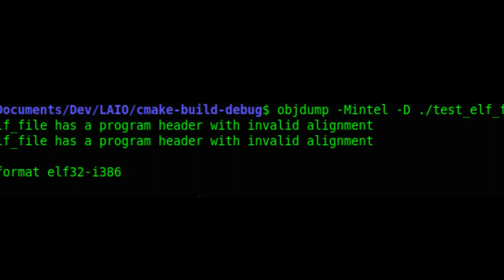Executable and Linkable Format (Linux Meme)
What start with 0x7F, 'E', 'L', 'F' never ends well.